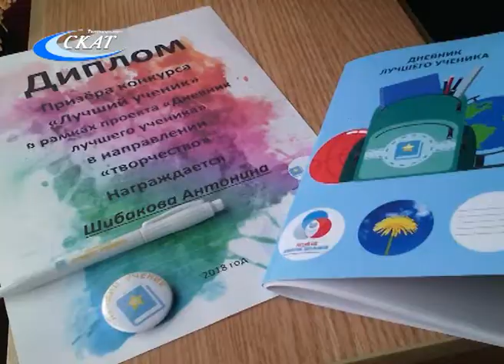ГРАНТОВЫЙ ПРОЕКТ «ДНЕВНИК ЛУЧШЕГО УЧЕНИКА» ЗАВЕРШЕН